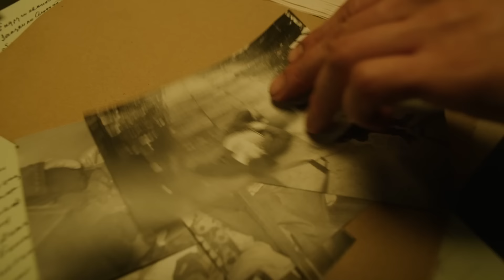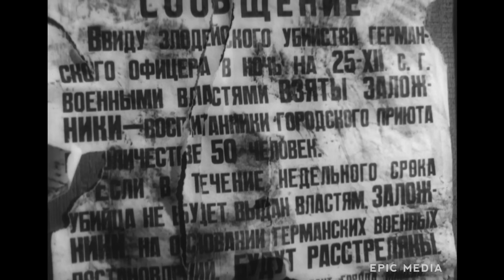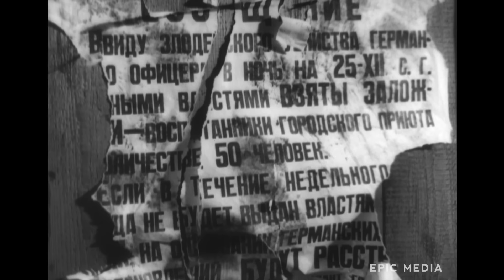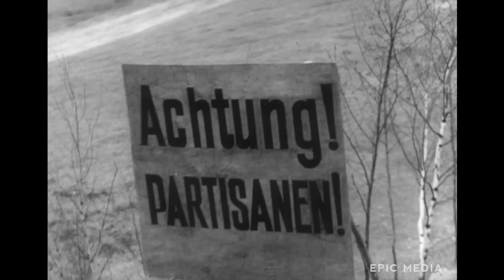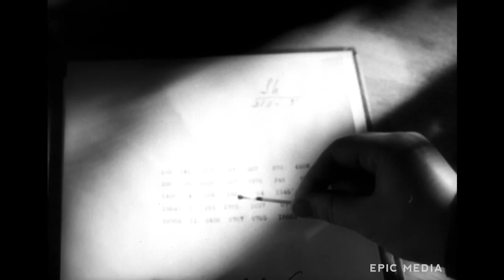СОВЕТСКИЙ ФИЛЬМ НА РЕАЛЬНЫХ СОБЫТИЯХ - ЧАСЫ ОСТАНОВИЛИСЬ В ПОЛНОЧЬ - Фильм - Военная драма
Вьюжной рождественской ночью возвращался из Берлина в Минск наместник Гитлера, гаулейтер Вильгельм фон Кауниц. Выстрелами встретил его непокорённый город. В душе фон Кауница рос страх перед непонятными людьми, с которыми он собирался бороться ещё более жестоко, чем прежде.